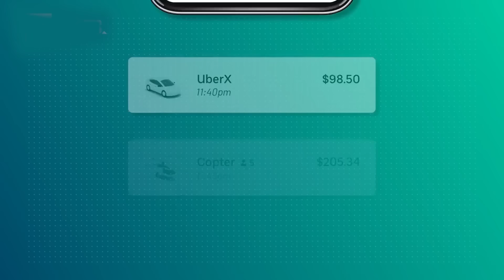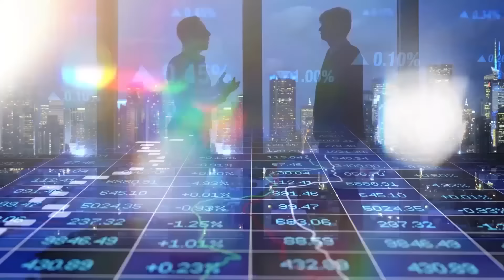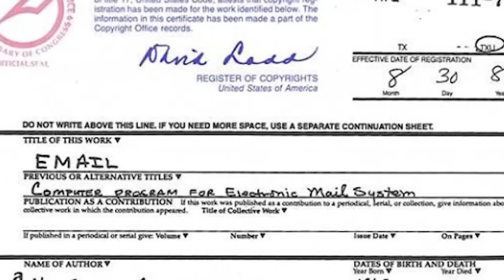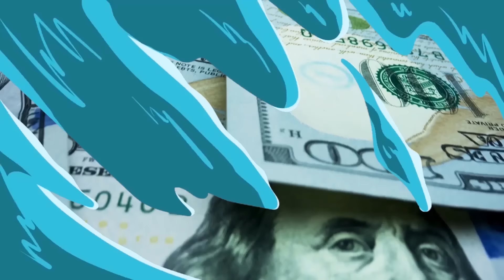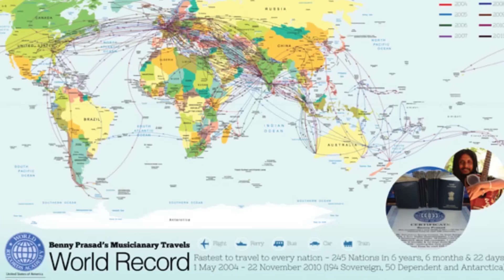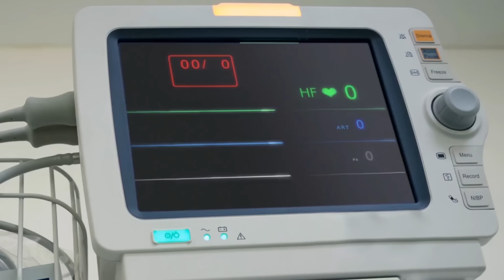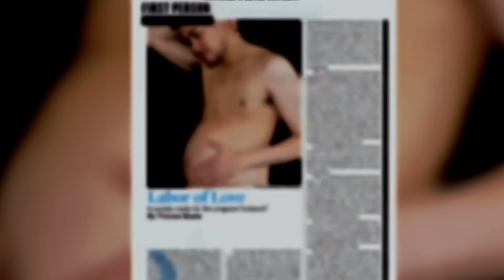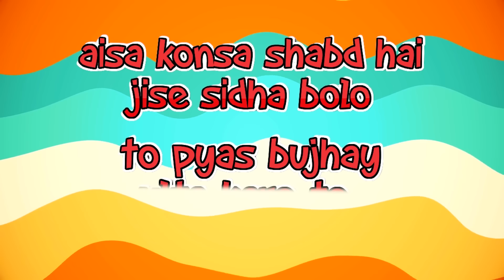आदमी लोग बच्चें कैसे देतें है? How Do Men Give Birth?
Hello friends, can you imagine a man giving birth to a baby? Well, don't be shocked, it's actually true. But what will shock you to the core, is that a guy from Mumbai, actually filed a suit against his own parents. Why? Because they gave him birth without his consent. Lol, it's funny, but it's true... Imagine what judgment the court would have given. And have you ever been on a Uber Helicopter ride? Well, now you can book an Uber for riding a helicopter, just in Dubai. And did you know? Once upon a time, Amazon founder Jeff Bezos actually kept 50 meetings back to back. What for? Well, let's find that out as well as other interesting facts in our today's video.